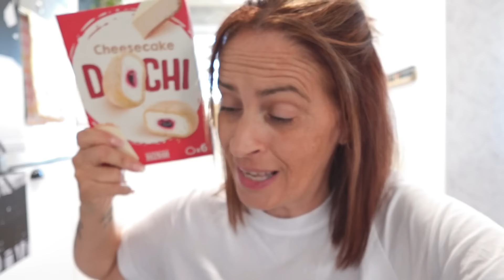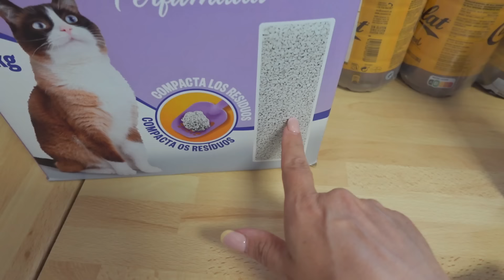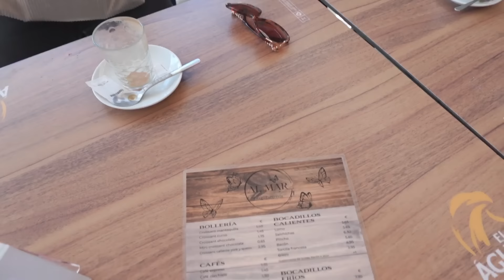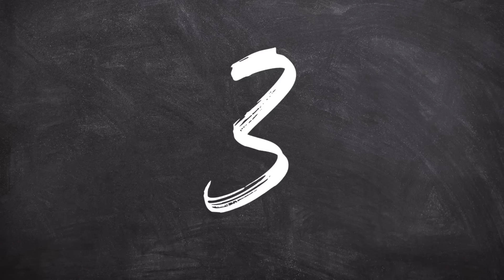LLEGO CUQUI !! NUEVO MIEMBRO DE LA FAMILIA 🏠